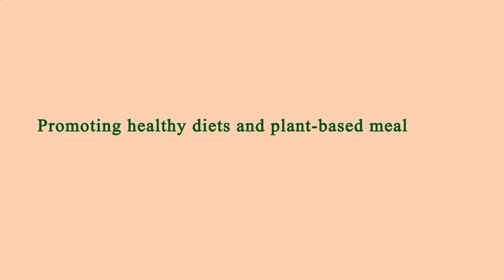Nearest Restaurants From Me Los Angeles 90044 CA, Los Angeles County, California, United States